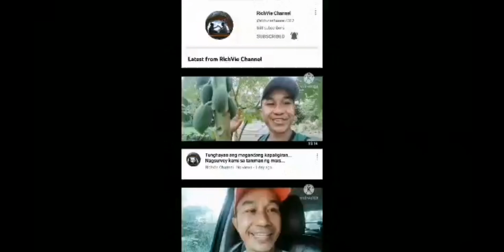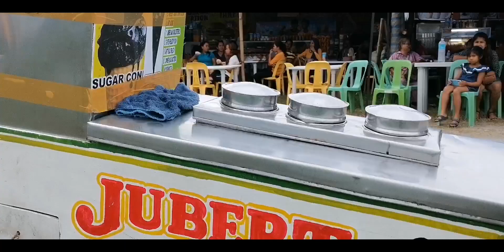Kalimudan Festival. Human & Float Parade. November 17, 2023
makukulay na parada.